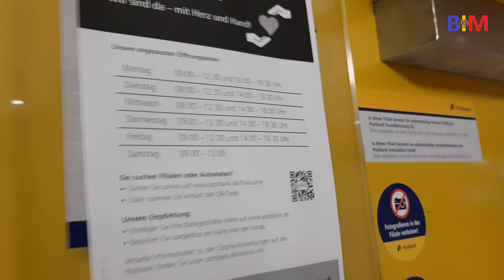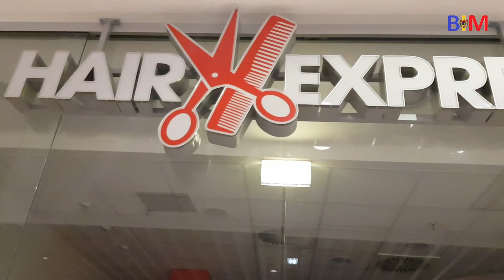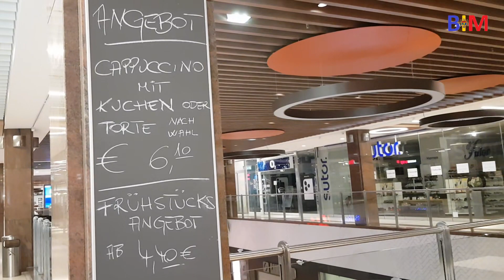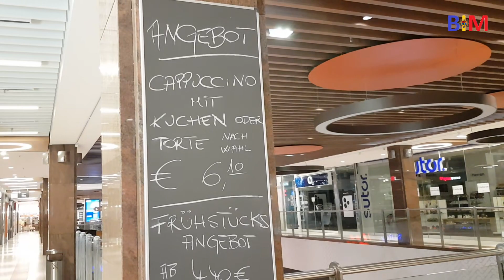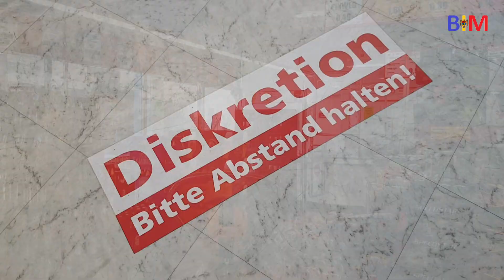#221 Пустые торговые центры во время карантина в Германии